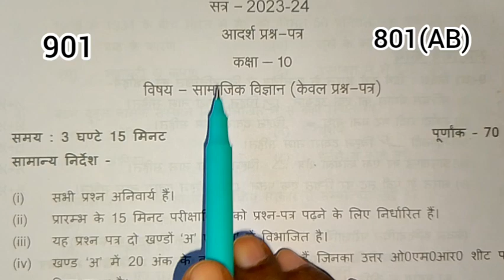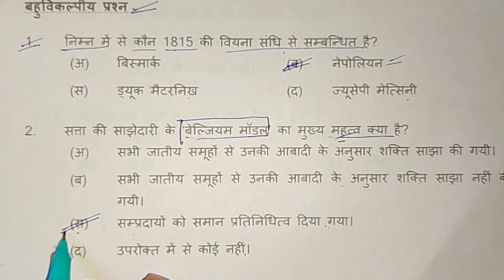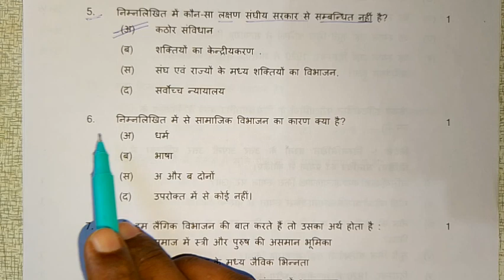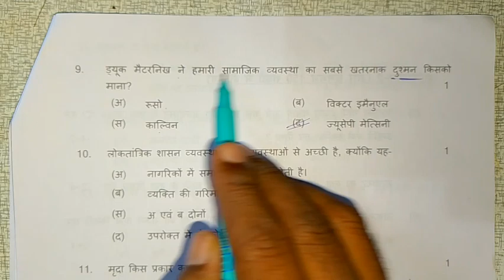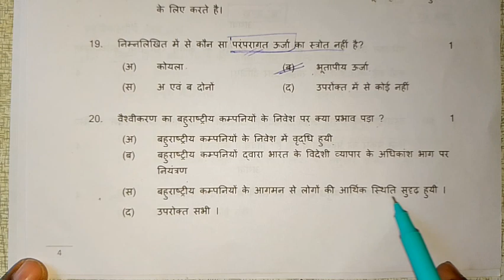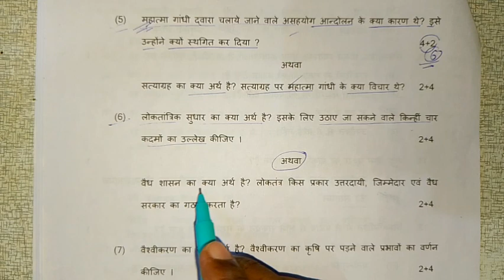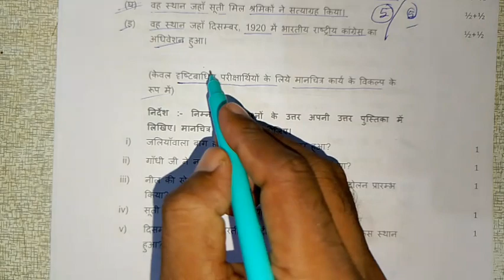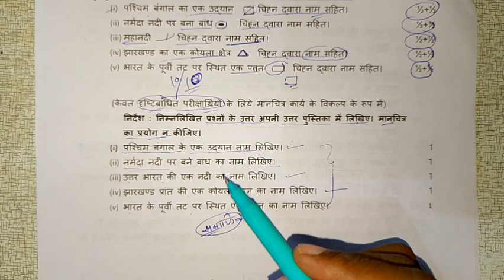मिल गया 10th समाजिक विज्ञान वायरल पेपर 2024 बोर्ड// class 10th social science modal paper 2024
samajik-vigyan-paper
class-10th-socialscience
class-10-samajik-vigyan-important-question
class-10-model-paper-2024
10th-samajik-vigyan-viral-paper-2024